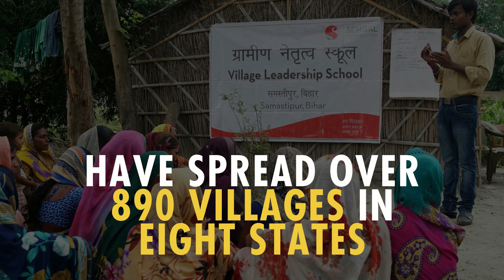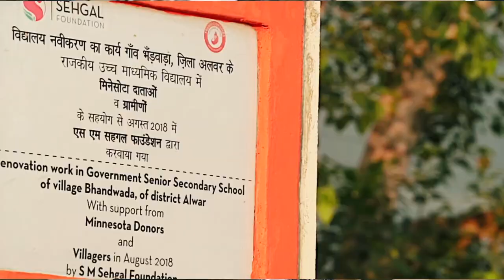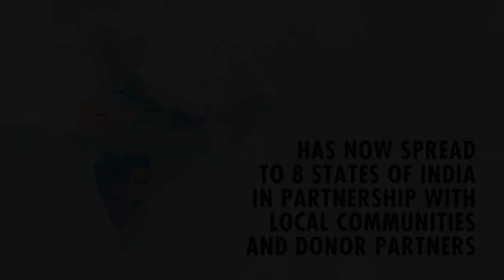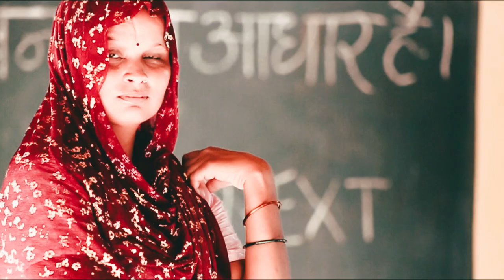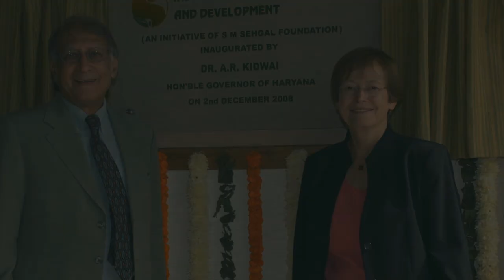Twenty years of working with rural communities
Sehgal Foundation’s community development programs and initiatives in rural India have spread over 890 villages in eight states, impacting more than 2.2 million people in the last twenty years—and the work continues to expand.